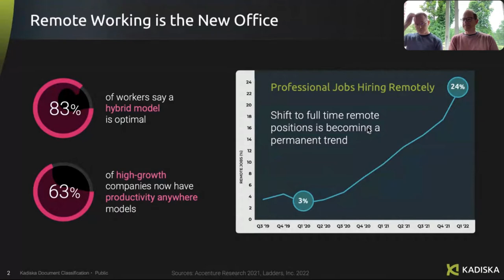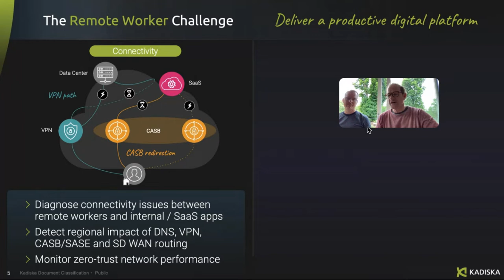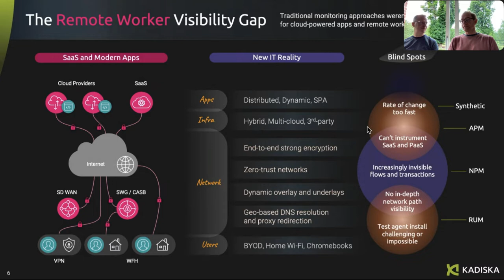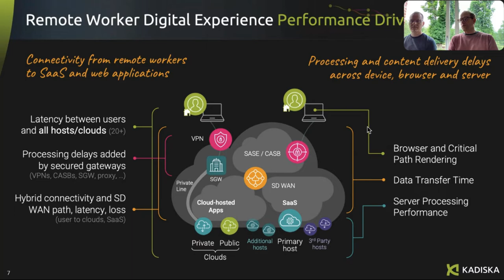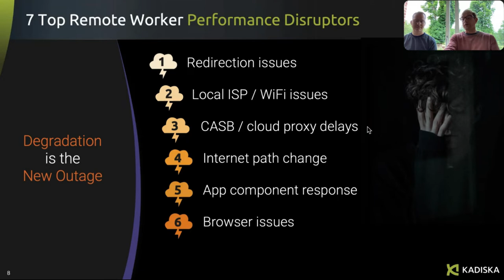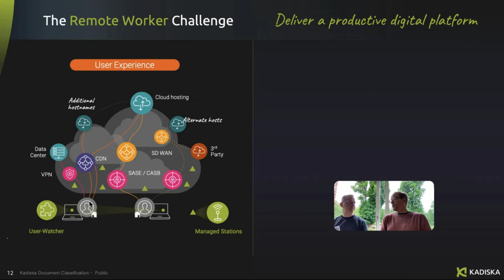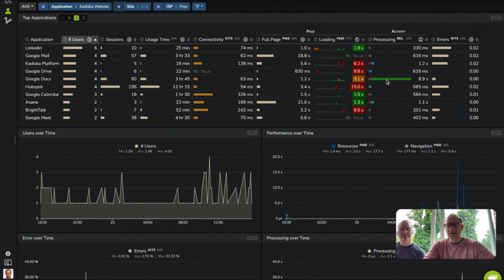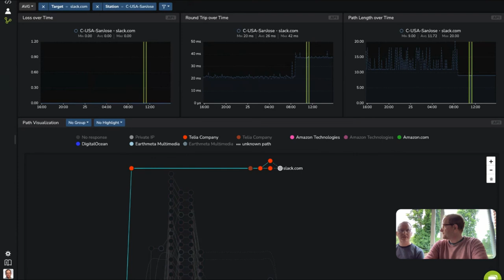Deliver Amazing WFH Productivity with Kadiska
Give Remote Workers a Productive Digital Experience

The modern worker expects a flawless digital experience while working remotely at home, a co-working space or on the road, just like they do in the office. When employees aren’t productive, neither is the business.
Now that remote work is the new normal, managing the connected employee experience is also critical for attracting and retaining talent. Last year a third of employees changed jobs because of poorly performing workplace systems and technology.*

This important shift to teleworking coincides with mass adoption of SaaS and cloud-hosted applications, SD WAN and CASB-secured connectivity over public networks. Traditional performance monitoring tools are incompatible with this new digital ecosystem, putting the digital experience at risk.

This webinar explains how enterprises can regain visibility over this complex, distributed infrastructure to maximise business performance—powered by an agile, hybrid / remote workforce.

Using live examples from leading enterprise, you will learn how to:

- Monitor employee performance accessing SaaS, internal and cloud-hosted applications (SAP, SalesForce, Zoom, Google Suite, etc.)
- Detect performance degradations of remote vs. onsite users across all regions and applications
- Understand the performance impact of BYOD, Chromebooks and other devices
- Quickly pinpoint the origin of issues by using a combination of real user and network path monitoring
- Optimise SASE/CASB, VPNs and SD WAN performance for remote employees

The live demonstrations in this session will be based on real-time data collected from over 100 global locations and over a billion daily user transactions.

[* Source: Digital Enterprise Journal and Workfront 2021]